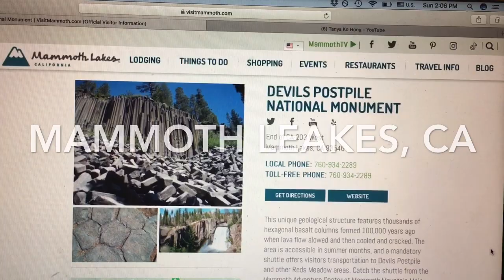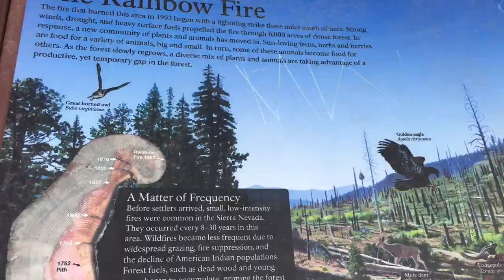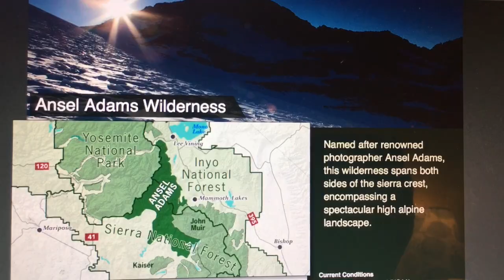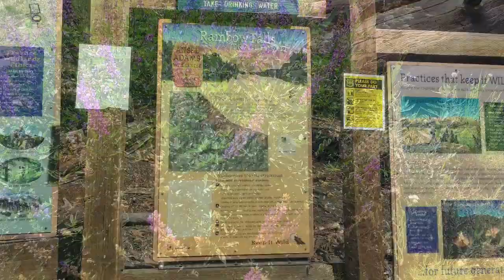East Meets West: Devils Postpile National Monument(데블스 포스트파일 국립 역사 유적지): Mammoth Lakes Summer 2020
Tanya (Hyonhye) Ko Hong is a Korean American poet, translator, and cultural-curator, championing bilingual poetry and poets. Internationally published, she is the author of five books, most recently The War Still Within (2019). The War Still Within is available at: Barnes & Noble & Amazon.com